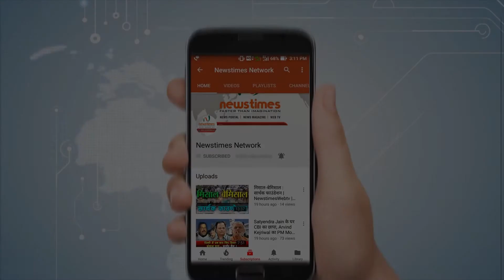संजय दत्त कर चुके हैं बॉलीवुड की इन टॉप एक्ट्रेस को डेट | Hot Girlfriend | Newstimes Network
Boyfriend and Girlfriend- बॉलीवुड के संजू बाबा यानि एक्टर संजय दत्त का जन्मदिन 29 जुलाई को है। संजय दत्त की प्रोफेशनल से ज्यादा पर्सनल जिंदगी ज्यादा चर्चे में रही है। उनकी गर्लफ्रेंड से लेकर ड्रग्स की लत तक पूरी कहानी हाल ही में रिलीज हुई फिल्म संजू में दिखाई गई है।